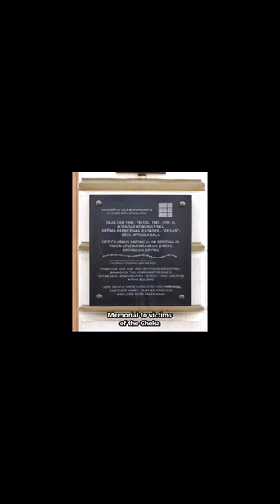History Short: USSR NOT Workers’ Paradise!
On April 17, 1912, Russian Imperial soldiers fired on a crowd of protesting goldfield workers in Siberia that were upset about the arrest of their strike committee.

The text narrated in this video is from the original article